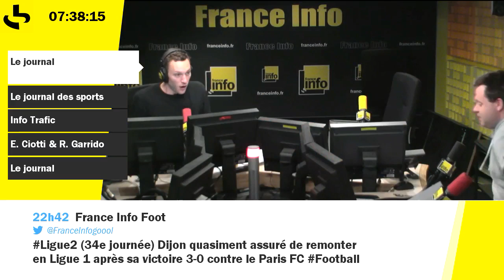La météo du 19/04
Encore une belle journée avec des nuages sur le nord-est. Un peu de mistral et vent d'autan.